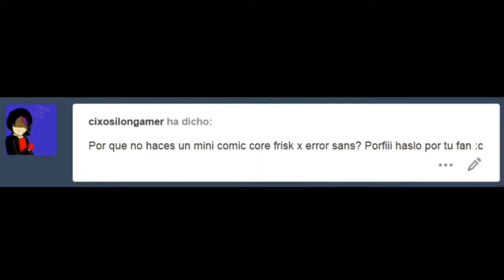El método para hacer amigos (UNDERVERSE) ~ {ErrorSans x CoreFrisk}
Bueno mis amigos y amiguis de Youtube aquí les dejo otro fandub de Undertale, en este caso haciendo la voz de CoreFrisk, espero que les guste 💟